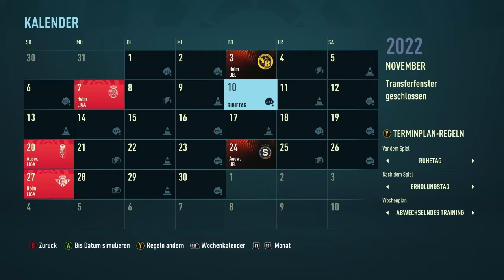Fifa 22 Karrieremodus Fc Valencia #09: Kampf gegen Real Sociedad!!!